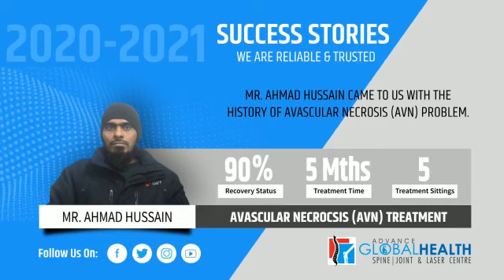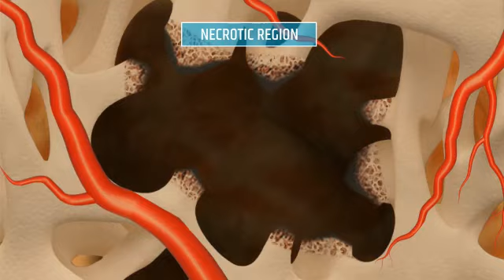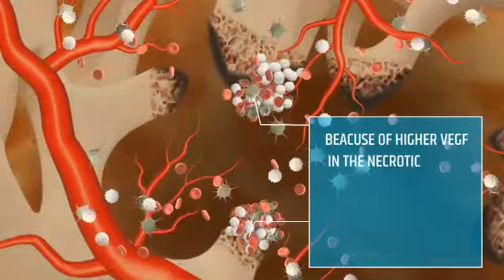AVN-Avascular Necrosis patient 100 % Recovered | LASER & FSWT treatment | Femoral Angiogenesis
Mr. AHMAD HUSSAIN HAVING 3TH STAGE AVN (AVASCULAR NECROSIS) RIGHT HIP AND 2ND STAGE ON LEFT HIP WITH SEVERE PAIN AND RESTRICTED RANGE OF MOTION ,DIFFICULTY IN STAIR CLIMBING AND LIMPING WHILE WALKING.WE STARTED TREATMENT WITH PULSED ND YAG LASER WITH ORTHOSPACE ESWT AND RF . WE SURPRISED TO SEE HIS RECOVERY WITHIN THE 4-MONTHS OF TREATMENT TIME. WE ARE VERY HAPPY, THAT HE IS RECOVERED WELL AND PAIN-FREE, ENJOYING HIS LIFE WITH A BROAD SMILE BACK ON HIS FACE.

"START TREATMENT IN EARLY STAGE OF AVN(AVASCULAR NECROSIS)"
EARLY TREATMENT PREVENT YOU FROM MANY COMPLICATION LIKE PELVIC TILTING,MUSCLES TIGHTNESS,GROIN PAIN,KNEE PAIN ,BACK PAIN.

"ALL THE STAGES OF AVN (AVESCULAR NECROSIS) ARE CURABLE, ALL THE MEDICAL EQUIPMENT WE USE FOR THE TREATMENT, ARE APPROVED BY FDA( U.S.A.). OUR TREATMENT PROCESS EFFICIENTLY REPAIR, RE-GENERATE AND REGROW ALL KINDS OF DAMAGED TISSUES ( BONE TISSUE, CARTILAGE, NERVE TISSUE AND MUSCULAR TISSUES ). "

Angiogenesis of Femoral Head ?

Vascularization in bone tissue supplies nutrients for the normal metabolic process, and angiogenesis is essential for bone tissue regeneration in the necrotic area of the femoral head. Vascular endothelial growth factor (VEGF) regulates the coupling of angiogenesis and bone formation, and regeneration

"WHY REPLACE ??
WHEN WE CAN REPAIR | REGENERATE | REGROW "

-DR. HARAPRASAD
MPT(ORTHO), MIAP
LASER SPECIALIST (USA & GERMANY)
Ex-ARMY HOSPITAL R&R NEW DELHI
ASSOCIATE WITH ISLA (INTERNATIONAL SOCIETY FOR MEDICAL LASER APPLICATIONS) RESEARCH GROUP -GERMANY